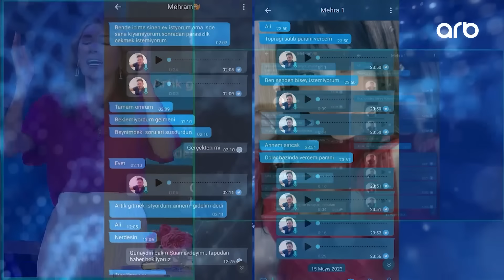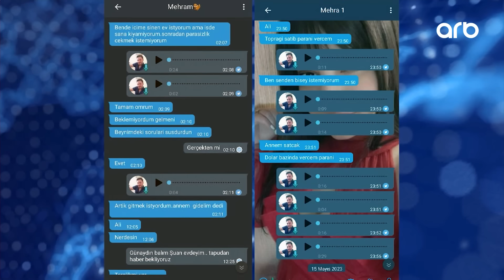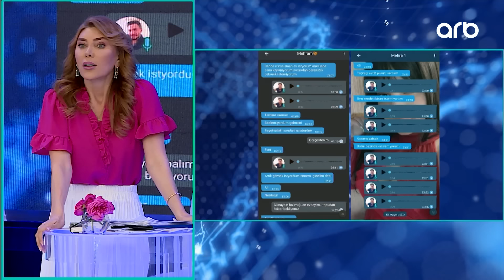ŞOK! Mehribanın Əliosmana yazdığı mesajlar ortaya çıxdı! Satıb pulu... / Seni axtariram 21.06.2023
ŞOK! Mehribanın Əliosmana yazdığı gizli mesajlar ortaya çıxdı! Satıb pulu... / Seni axtariram 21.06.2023

Seni axtariram iyun 2023